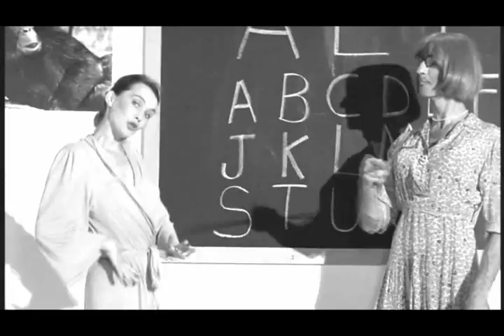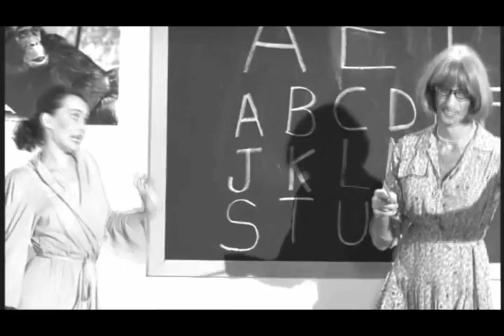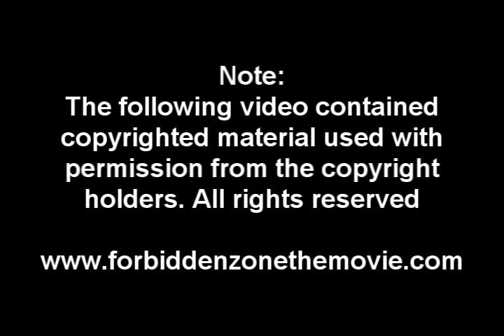MONDO BIZARRO KINGHUMAN GIVEAWAY 1 OF 4....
Watch and win cool prizez! Collect the hidden words every week for the next 4 weeks and wiw a DVD recorder deck and maybe an ipod. Also many random prizez & winners! Its the Forbidden Zone 27th birthday!
Spread this video & win even MORE!
Cheerz!
KH (more)